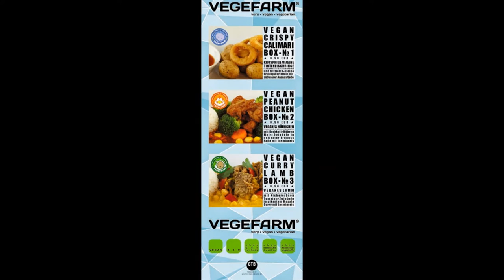VEGEFARM @ HURRICANE FESTIVAL 2014 ‪#‎hurricane14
VEGEFARM @ HURRICANE FESTIVAL 2014
Dieses Jahr ist die VEGEFARM mit einem veganen Food Pavillon auf dem HURRICANE FESTIVAL 2014 vom 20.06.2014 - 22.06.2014 in Scheeßel mit dabei.
Drei Tage Hurricane, das sind drei Tage Rock the Rhythm!!!
Hier ist eine Sneak Preview von unseren Veganen Food Boxen Line-up!!!
HAPPY VEGAN EATING ALWAYS!!!
VEGEFARM
VEGEFARM Restaurant
Hamburger Straße 45 28205 Bremen
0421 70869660